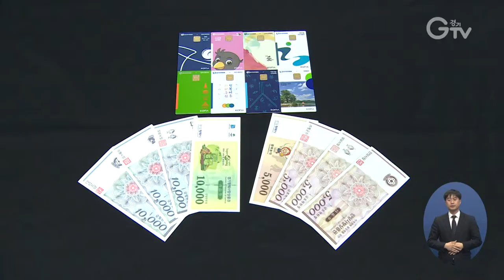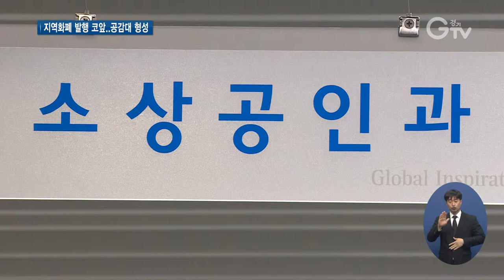경기지역화폐 4월부터 도 전역 발행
[앵커멘트] ‘경기지역화폐’가 다음 달 4월부터 경기도 전역에서 발행됩니다. 발행 지역 안에서만 쓸 수 있는 쉽게 말하면 지역상품권 같은 건데요. 산후조리비 지원 등 복지수당으로 받거나 직접 구매할 수 있습니다. 경기도는 본격적인 시행을 앞두고 사전설명회를 열어 궁금증 해결에 나섰습니다. 보도의 한선지 기자입니다.

[리포트]
골목상권 활성화와 지역경제 선순환을 위해 경기도가 야심 차게 준비한 ‘경기지역화폐’

다음 달, 4월부터 도 전역에서 발행됩니다.

29일 오늘, 본격적인 시행을 앞두고 경기도는 원활한 사업 추진을 위해 사전 설명회를 열었습니다.

[싱크] 류광열 / 경기도 노동일자리정책관
“경기지역화폐가 우리 도민들이 잘 이해하고 또 공감대를 형성해서 활용해나가는 것이 무엇보다 중요하다고 생각합니다.”

지역화폐에 관심 있는 시민과 소상공인 그리고 시∙군 담당 공무원까지 모두 300여 명이 한자리에 모였습니다.

[인터뷰] 송경덕 / 양주시 소상공인
“지역화폐가 지역에서만 사용할 수 있다는 자체가 우리 소상공인들을 위하는 게 아닌가∙∙∙”

경기도가 총괄을 맡고 시∙군이 지역 특색에 맞춰 직접 발행, 운영할 예정.

지역마다 조금씩 차이는 있지만, 도민 누구나 최대 6% 할인된 가격으로 농협 등 판매대행점이나 모바일로 구매할 수 있습니다.

대형마트나 백화점을 제외한 시장 등 골목상권에서만 쓸 수 있습니다.

특히 최근 소비 패턴에 맞게 종이뿐 아니라 카드와 스마트폰 애플리케이션으로도 사용할 수 있습니다.

[인터뷰] 이경화 / 화성시 기산동
“카드가 솔직히 쓰기가 편하잖아요. 어디서든 가맹점에서 체크카드처럼 사용할 수 있으면 굳이 잔돈 받고 하는 거 귀찮거든요.”

경기도는 올해 4천962억 원을 우선 발행하고, 오는 2022년까지 1조5천9백억 원 규모로 확대할 계획입니다.